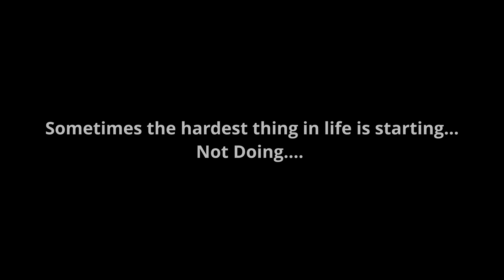Ocean Shores Teaser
This is a promotion for my first short film for a trip to ocean shores.
in no way is the final grade or material for the short and this footage is the first 30 seconds of the unfinished film.
to be finished 5/11/20